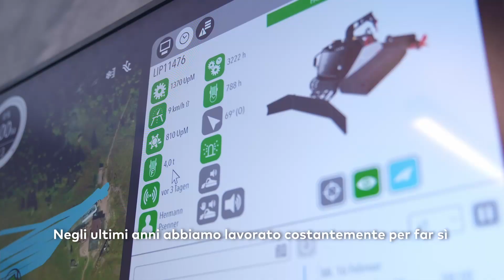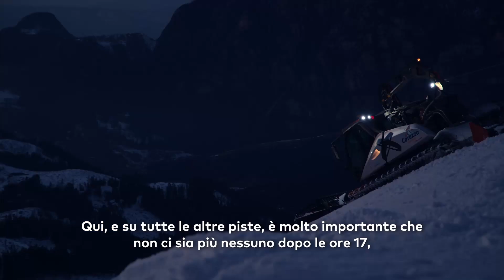la giornata di un gattista nelle Dolomiti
Oggi vi portiamo a Carezza e incontreremo Hermann Psenner. Lui è gattista, 💥 una figura importantissima per i nostri comprensori sciistici. 💪🤩

Disegnano discese perfette ⛷💯e soprattutto negli ultimi anni sono molto attenti sul fronte della sostenibilità 💚, cercando prima di tutto di ridurre il consumo del carburante evitando di passare due volte sullo stesso tracciato, grazie a un loro programma. ✅

Gli sciatori non li scorgono quasi mai, in quanto la loro giornata lavorativa inizia quando gli impianti di risalita chiudono. Vediamo cosa Hermann ci racconta della sua giornata di lavoro. ❄✨